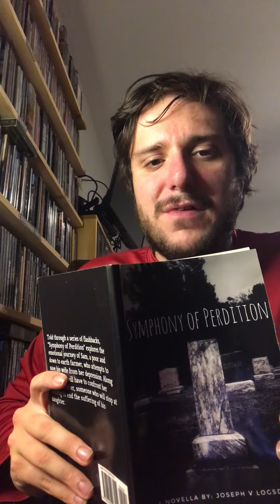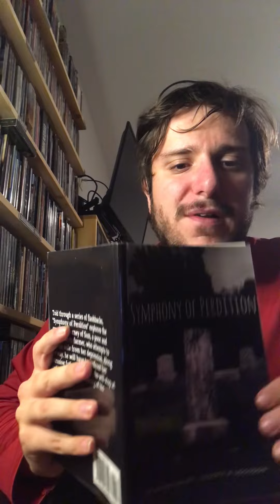Facts about the cover of Symphony of Perdition